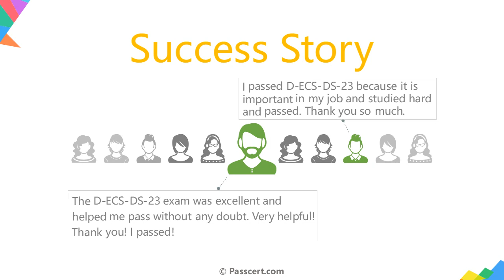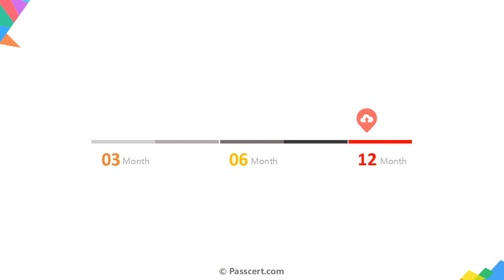D-ECS-DS-23 Dell ECS Design 2023 Exam Dumps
If you're looking for real questions to thoroughly prepare you for the D-ECS-DS-23 Dell ECS Design 2023 exam, consider studying from the high-quality D-ECS-DS-23 Dell ECS Design 2023 Exam Dumps available at Passcert. These study materials are packed with real questions and corresponding answers, designed to help you pass your exam easily. The benefits of these D-ECS-DS-23 Dell ECS Design 2023 Exam Dumps serve as a useful tool for exam candidates to assess their current level of preparation. Doing so lets you identify your strengths and areas that need improvement. This gives you the chance to work on your weaknesses well before the exam date, ensuring that you're fully prepared and confident in your ability to perform well.